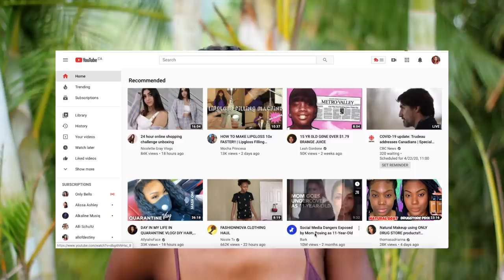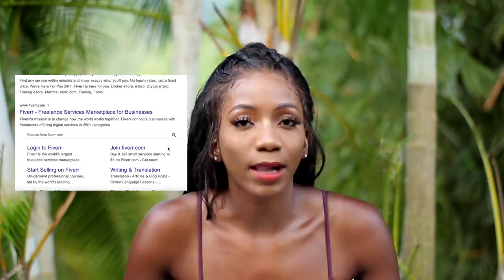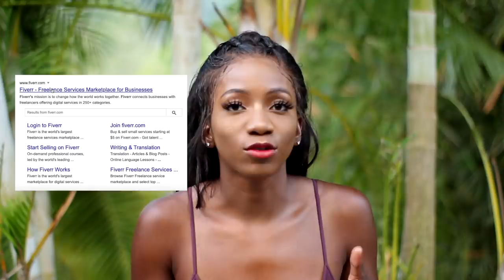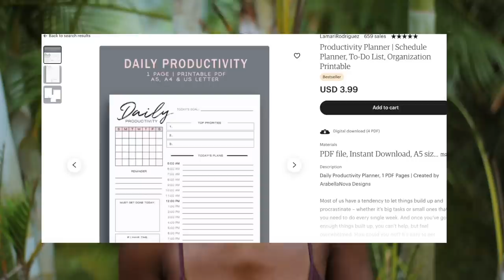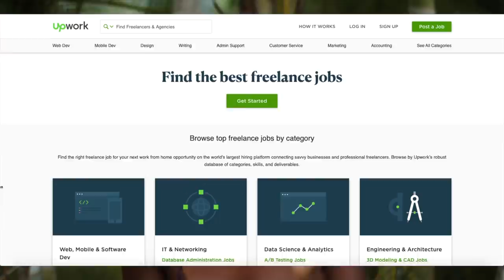17 ONLINE JOBS YOU CAN GET IN JAMAICA! 😱🇯🇲(adults,student,teens)*SHARE THIS!*| Annesha Adams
How to make money at home in jamaica through these job opportunities.

xo,
Annesha!